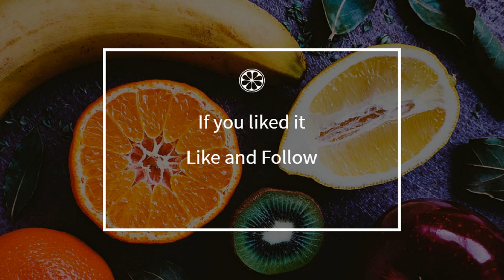How to cook - Busecca tripe soup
Here is a beautiful french Busecca tripe soup recipe !
 This video will teach you how to do a great Busecca tripe soup, simply and easily !